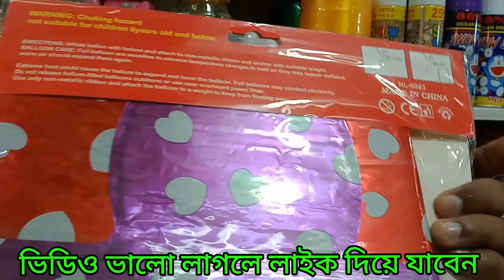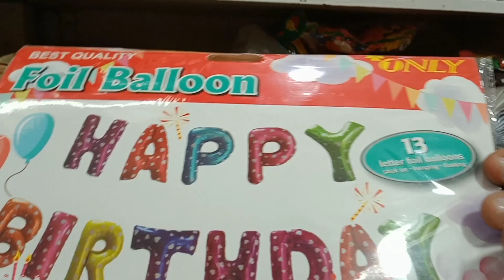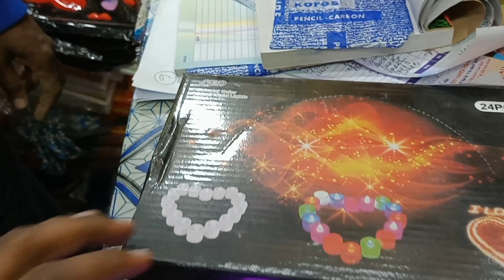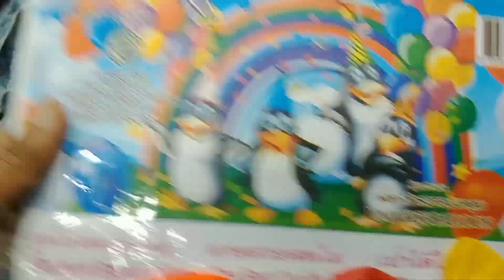বার্থডে পার্টির সকল আইটেমের দাম জানুন 2022 | Birthday item wholesale market bd | দাম জানতে চাই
shop address
37-38 ,  nur plaza
Dokan no( 8)  borokatra  chockbazar , Dhaka
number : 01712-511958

আসসালামুআলাইকুম
 প্রিয় ভাইয়েরা  কোন ধরনের পণ্যের দাম জানতে চান সেটা কমেন্ট করুন আমি আপনাকে জানানোর চেষ্টা করব.

আমারা  সরাসরি প্রস্তুতকারক এবং আমদানিকারকের থেকে  অনলাইনে পাইকারি পণ্য ক্রয়ের  সুবিধা প্রদানের লক্ষে আমাদের এই কার্যক্রম।

চাকুরীর পেছনে না ছুটে  ব্যাবসা করার  সিদ্ধান্ত নিতে পারে।

আপনি যদি আমাদের এই ছোট উদ্যোগকে সমর্থন করেন এবং যদি মনে করেন আমাদের দেয়া সন্ধান ও তথ্য পেয়ে
একটু হলেও উপকৃত হয়েছেন এবং ভবিষ্যতে এরুপ আরো নতুন সন্ধান পেতে চান। তাহলে অতি অবশ্যই চ্যানেলটি

এছাড়াও আপনি যদি মনে করেন এই সন্ধানটি কারে উপকারে আসতে পারে তবে শেয়ার করে তার কাছে পৌছে দিন।

আপনার একটি শেয়ারে  আপনার কোন বন্ধুর  অথবা আপনার ভাইয়ের অনেক উপকারে আসতে পারে.

আল্লাহ তাআলা আপনাদের ব্যবসায় বরকত দান করুক. এবং
 আমাদের সবাইকে হালাল  ভাবে ব্যবসা করার তৌফিক দান  করুন.

জন্মদিনের_ঘর_ডেকোরেশন_আইটেম_দাম _জানুন_২০২২
জন্মদিনের_কালারিং_বেলুন,
্পা‌র্টি_বেলুন ,
জন্মদিনের_পার্টি_স্প্রে ,
পার্টি_বোম ,
birthday_party_spray,
birthday_spray ,
birthday_bomb,
party_Bom,
জন্মদিনের_মাথার_ক্যাপ,
জন্মদিনের_ক্যাপ ,
জন্মদিনের_টুপি ,
জন্মদিনের_মাথার_টুপি ,
জন্মদিনের_মাথার_তাজ ,
জন্মদিনের_তাজ ,
birthday decoration wholesale price,
 জন্মদিনের আইটেম কিনুন পাইকারি দামে,
 gift item wholesale market ichockbazar,
 birthday home  decoration ,
birthday decoration items ,
birthday items